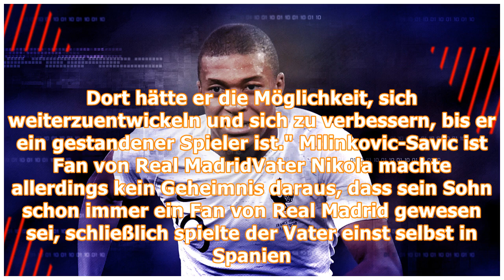Vater von Sergej Milinkovic-Savic: "Juventus der perfekte Klub" | Goal.com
Der Vater von Lazio Roms Supertalent Sergej Milinkovic-Savic sieht in einem Wechsel zu Juventus Turin den perfekten Schritt für die Entwicklung des serbischen Nationalspielers. "Ich habe ihm schon oft...